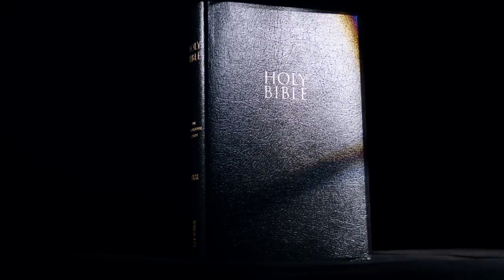Why ‘Raining Cats and Dogs’ Is More Than an Expression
The phenomenon of animals falling from the sky is (literally) of biblical proportions, with legends and stories permeating cultures across the globe. While some postulate that these are mass migrations gone awry, others have more supernatural explanations. Inspired by the Amazon Prime exclusive series “Lore,” Earth science teacher and writer Rose Sanders delves into the seemingly supernatural phenomenon of precipitating animals.

This Great Big Story is a paid contribution by the Amazon Prime Exclusive Series, “Lore.” Watch now on Amazon Prime.